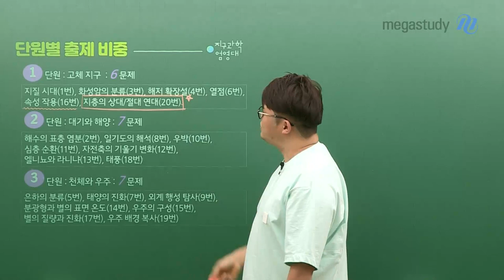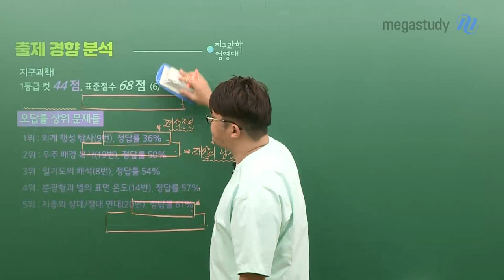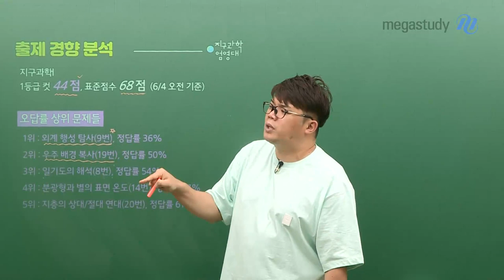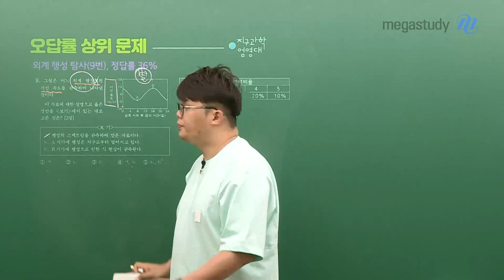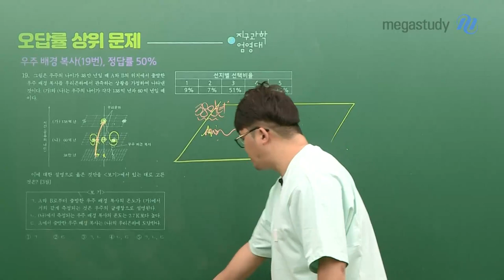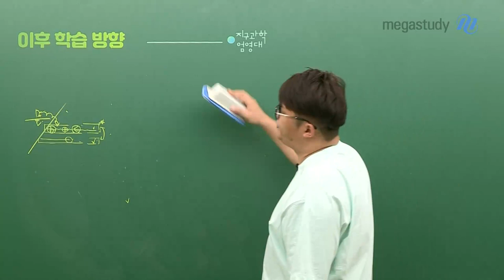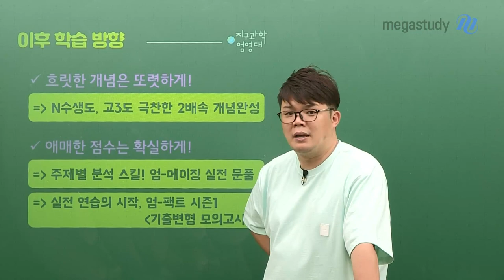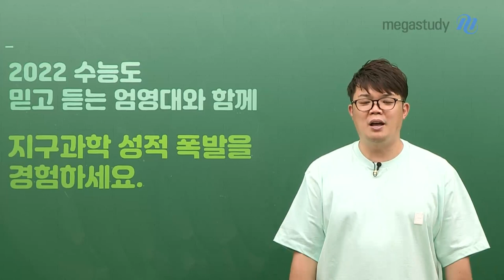[메가스터디] 지구과학 엄영대쌤 -6월 모평 문제를 꼼꼼하게 잘 읽는 것이 중요!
이번 6월 모평 지구과학은 익숙한 문제 속 당황스러운 지점들이 있었던 시험인데요,
무엇보다 문제를 꼼꼼하게 잘 읽는 것이 문제 풀이와 수능 만점을 위한 기본입니다.
엄영대 선생님의 총평을 통해 이번 시험을 분석해봅시다.

1. 단원별 출제 비중
- 1단원 : 6문제
- 2단원 : 7문제
- 3단원 : 7문제

2. 오답률 상위 문제들
** 오답률 상위 문제에서 함정에 빠졌던 이유와 올바른 풀이법을 확인하세요.
- 1위 : 외계 행성 탐사 9번
- 2위 : 우주 배경 복사 19번
- 3위 : 일기도의 해석 8번
- 4위 : 분광형과 별의 표면 온도 14번
- 5위 : 지층의 상대/절대 연령 20번

3. 이후 학습 방향
- 흐릿한 개념은 또렷하게
- 애매한 점수는 확실하게

2022 수능도 믿고 듣는 엄영대 선생님과 함께 지구과학 성적 폭발을 경험하세요!